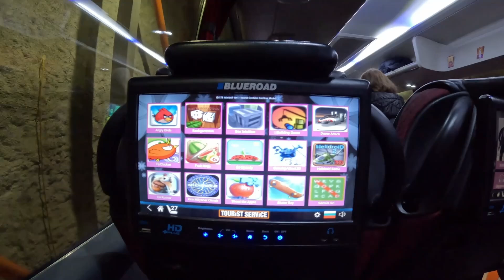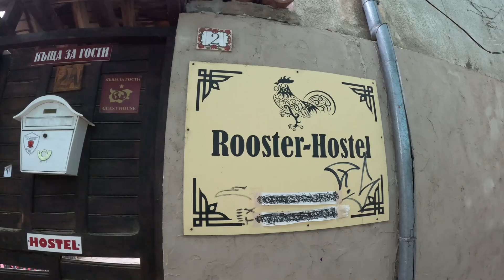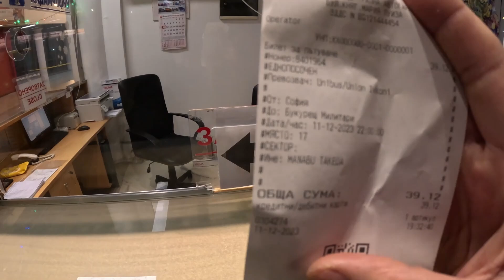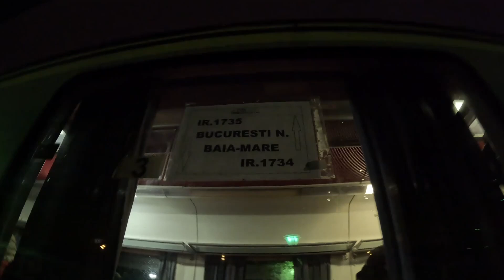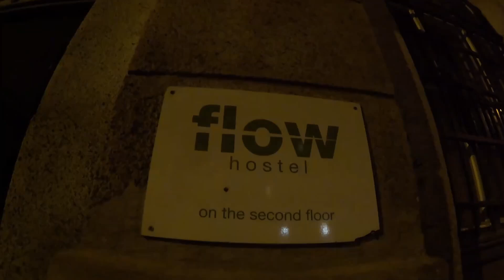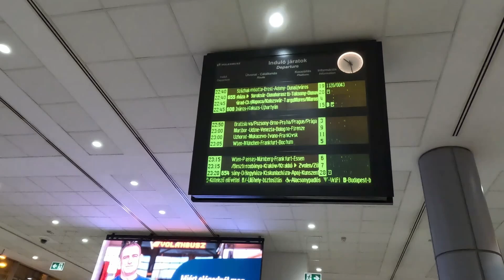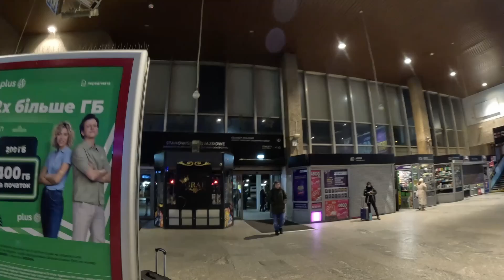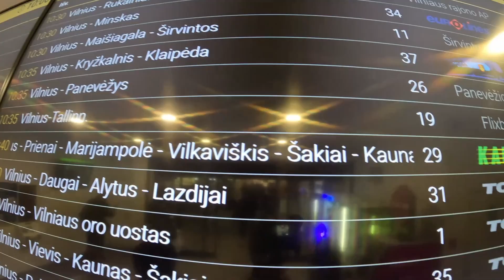東・南・北ヨーロッパの旅 総集編 移動編#2/The Highlights of the Moving around Eastern, Southern and Northern Europe #2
２０２３年秋から約3か月間、東欧、南欧、北欧諸国を放浪しました。次の旅は2024年9月中旬からスタートします。お楽しみに(^^♪/I had been going around the Eastern, Southern and Northern Europe since the autumn in 2023. My next travel will be started on the middle of September. See you soon(^^♪